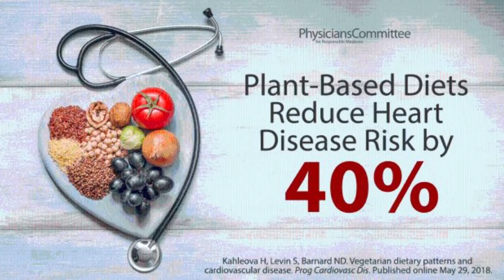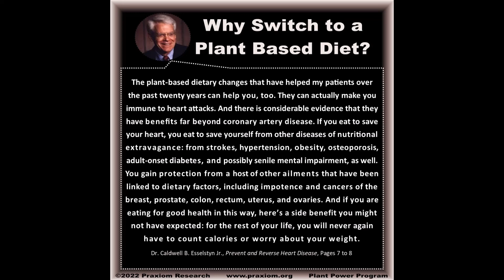Divya Arjunarista for Cardiovascular Disorders, High BP, Triglycerides and Cholesterol Part-1 of 2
ARJUNARISHTA  for Cardiovascular Disorders, Blood Pressure and Cholesterol Part -2
Arjunarishta, also known as Parthadyarista, is an Ayurvedic formulation used for cardiovascular disorders. It strengthens the heart muscle and promotes the functioning of cardiac muscles by regulating blood pressure (BP) and cholesterol